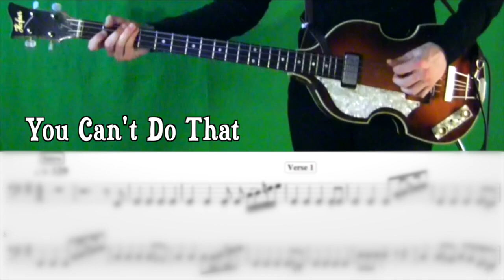Don't Bother Me | Bass Cover | Isolated Hofner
Neil Candelora - Bass and Mix